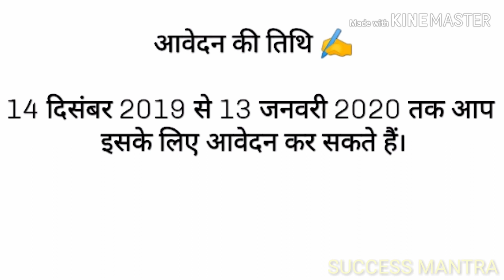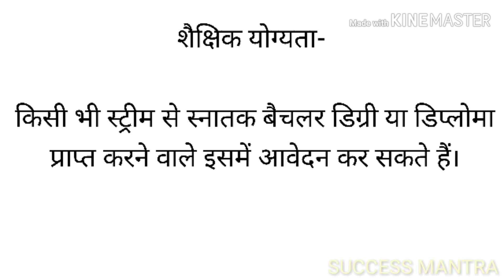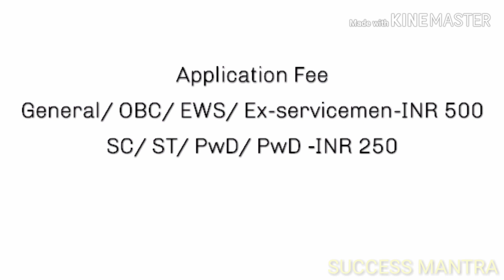दिल्ली मेट्रो में निकली हुई है भर्तियां | जल्द से जल्द करें आवेदन